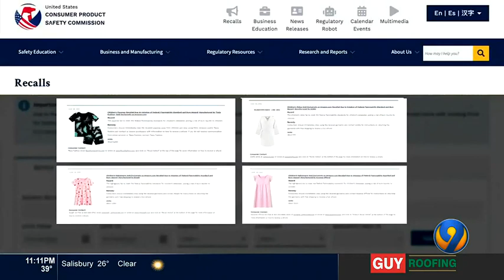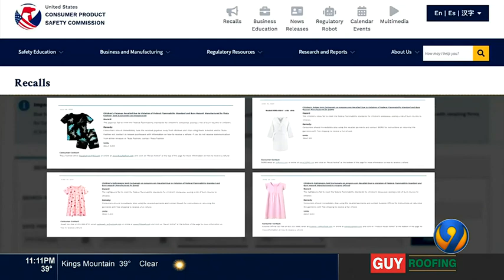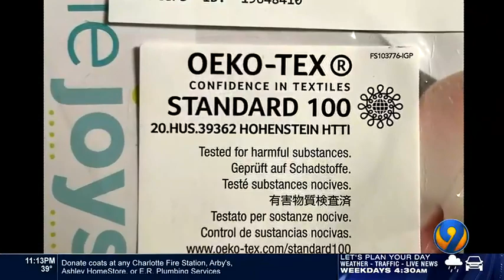Cheap clothes bought online could pose risks for children | WSOC-TV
Buying cheap and fast fashion attire from online retailers could expose your children to chemicals and other dangers. Here's what you need to know